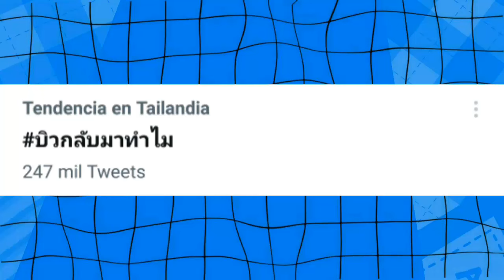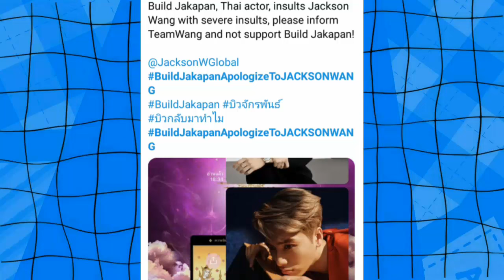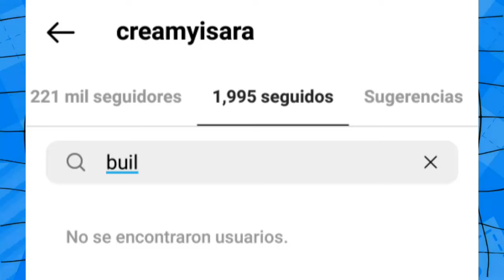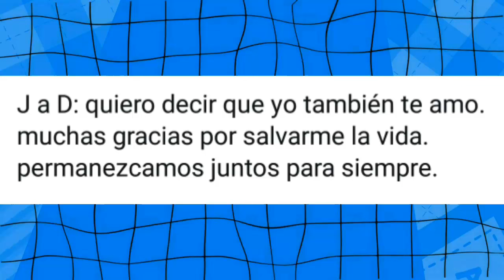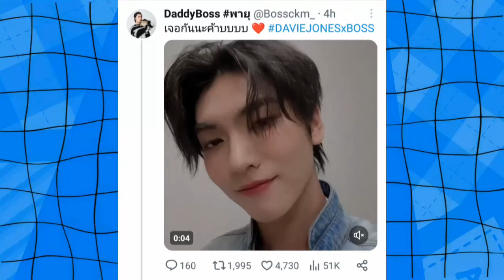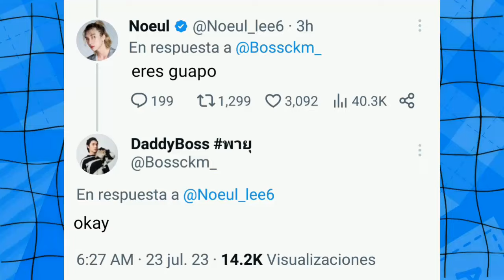QUE PASO CON BUlLD?|LLORANDO|EN LA VIDA REAL|CON WIN|SANTA Y NOEUL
Build mantiene a sus fans en la incertidumbre tras los ultimos acontecimientos ,  santa y noeul que sucede con  estos talentosos actores, bright a juego  con win? mas detalles de esta hermosa amistad forjada en  los sets de filmacion hace 2 años